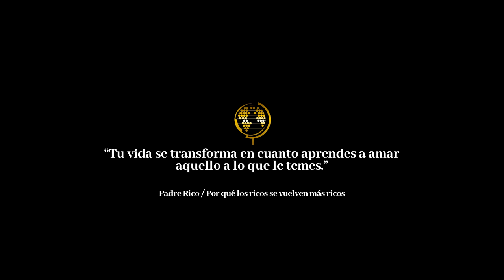💥CLAVES PARA CONSTRUIR CON ÉXITO TU MULTINIVEL /// DR. HERMINIO NEVÁREZ